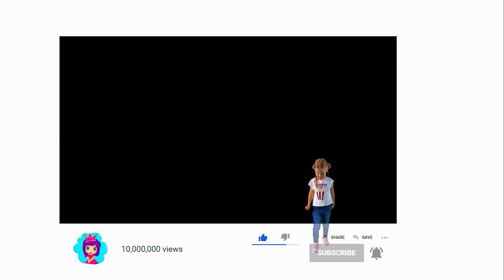The Snow Queen | Bedtime stories and fairy tales for kids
The Snow Queen. This is one of the most beloved fairy tales for kids! Enjoy this amazing moral story on the "Fairy Tales for Kids" channel.